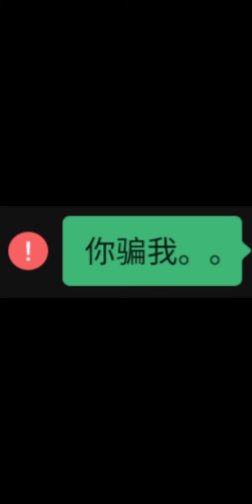丧语录（此影片为虚假）